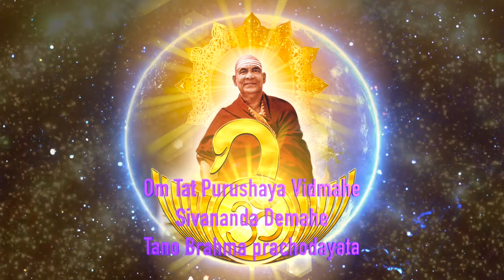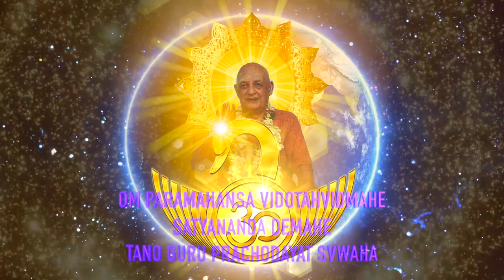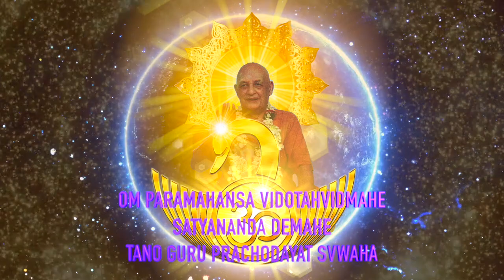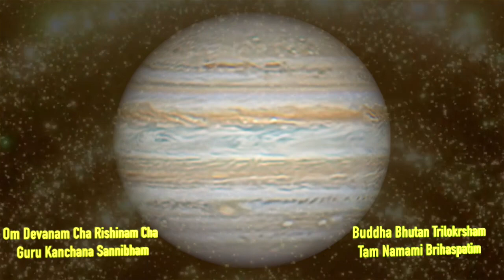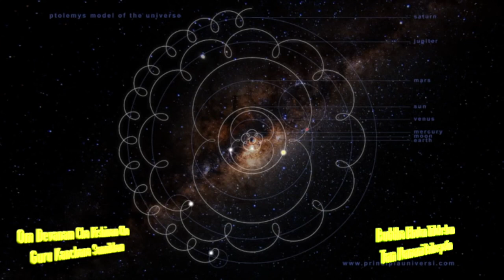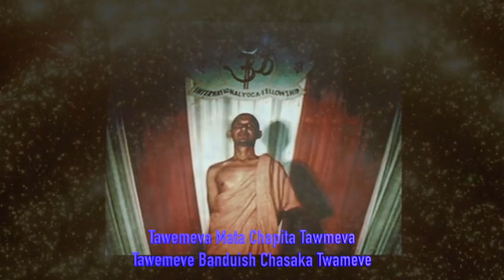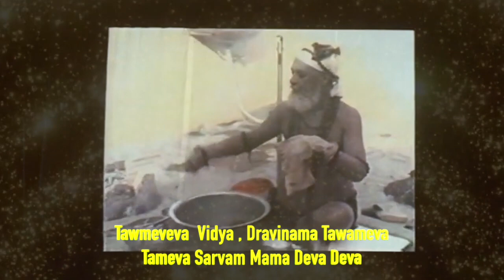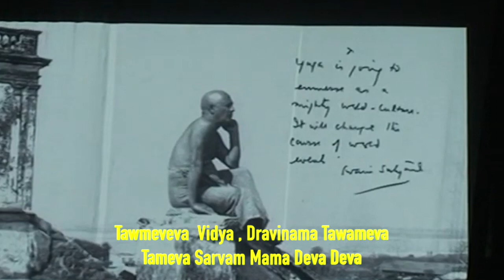Guru Purnima Chants / Rough Cut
Guru Purnima Chanting Focused on Gurudev Satyananada and Followers of Bihar School of Yoga